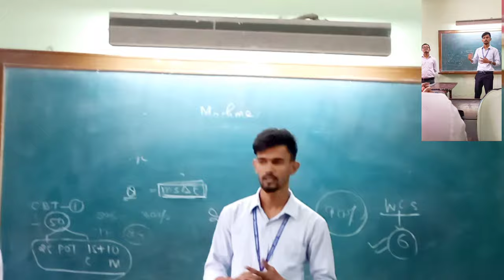MICRO TEACHING ।। NSTI ।। CTI ।। ATI